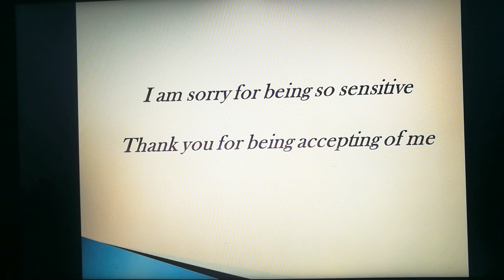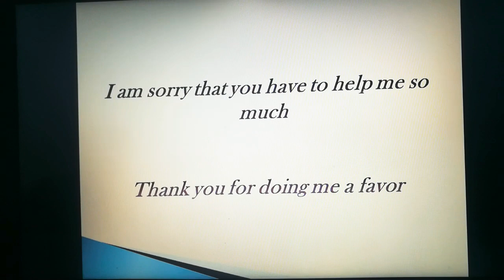Stop apologizing Start thanking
English grammar, English content, Vocabulary